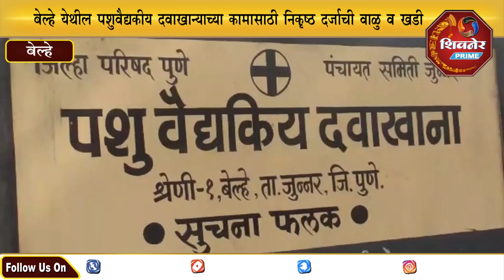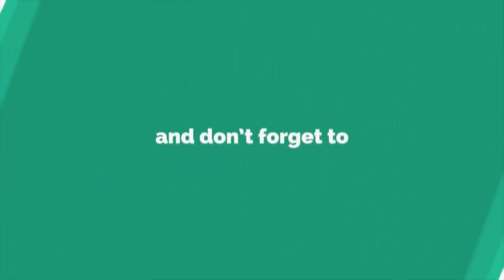बेल्हे येथील पशुवैद्यकीय दवाखान्याच्या कामासाठी निकृष्ठ दर्जाची वाळु व खडी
बेल्हे येथील नुकतचंपशुवैद्यकीय दवाखाना श्रेणी १ चे काम मोठ्या धुमधडाक्यात लोकप्रतिनिधींच्या हस्ते दोन दोन वेळा उद्घाटन होऊन काम सुरु झाले, परंतु हे काम व्यवस्थित होते आहे की नाही याच्याकडे मात्र 3ठेकेदाराचे दुर्लक्ष होताना दिसत आहे कारण त्याठिकाणी येऊन पडली आहे निकृष्ट दर्जाची माती मिश्रित वाळू व खडी. याची तक्रार काही जागृत ग्रामस्थांनी शिवनेर प्राईमच्या प्रतिनिधीकडे केली असता पाहणी केल्यानंतर त्याठिकाणी तसा प्रकारही आढळून आला. आता शिवनेर प्राईमच्या बातमीने का होईना या निकृष्ठ दर्ज‍ाचे काम करणार्‍या ठेकेदारांवर कारवाई व्हावी तसेच ठेकेदारांनाही जाग येऊन आलेल्या लाखो रुपयांच्या निधीच‍ा योग्य व दर्जेदार कामासाठी उपयोग व्हावा हीच अपेक्षा.